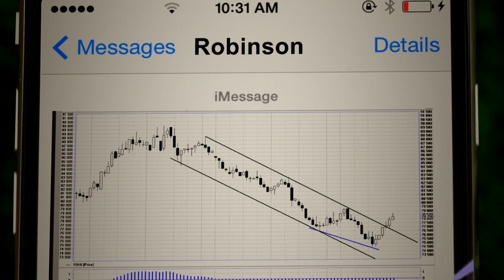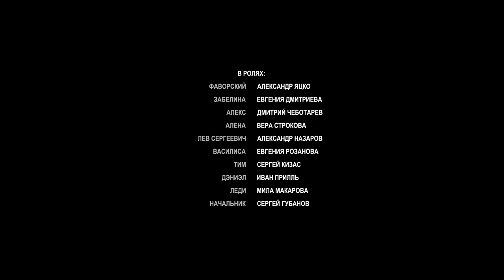Невеста из Москвы! 3 серия. Мелодрама. Фильм. Лучшие сериалы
Георгий Фаворский, владелец крупной британской корпорации, едет в Москву, чтобы сделать предложение бывшей возлюбленной, с которой расстался много лет назад. Но гордая Ангелина не желает видеть бросившего её когда-то жениха, поэтому Фаворский призывает в помощь молодого менеджера Алекса, непревзойденного мастера пикапа. Если тот поможет боссу вернуть возлюбленную, Георгий сделает дерзкого юношу своим преемником. Алекс не сомневается в успехе, однако… все оказывается не так просто, как он представлял. Ангелина умна и на редкость строптива, к тому же дело осложняется появлением Алёны, воинственно настроенной дочери Забелиной.